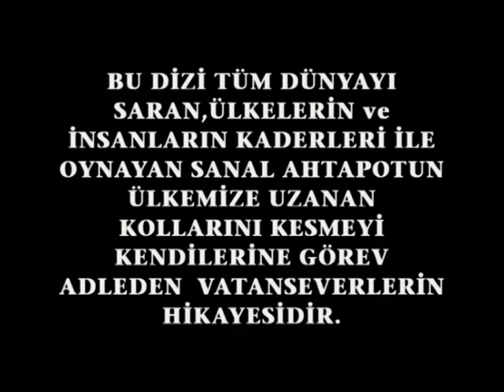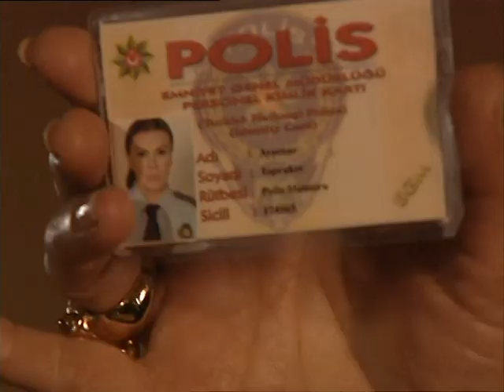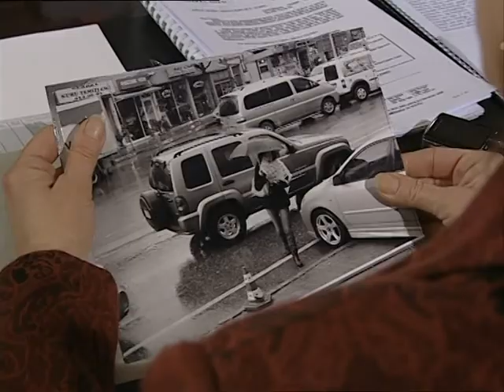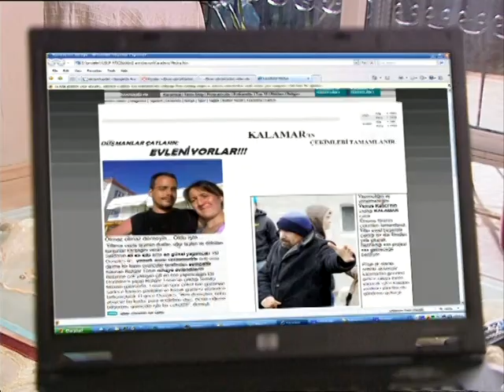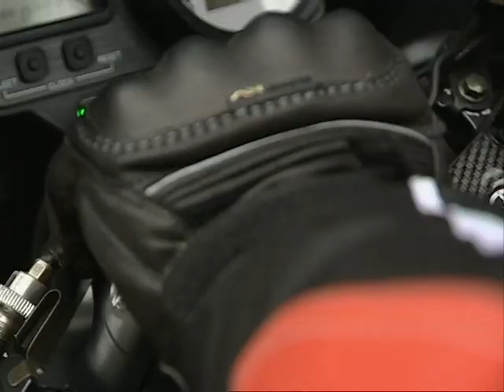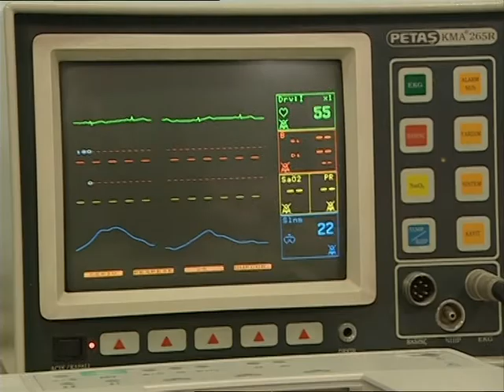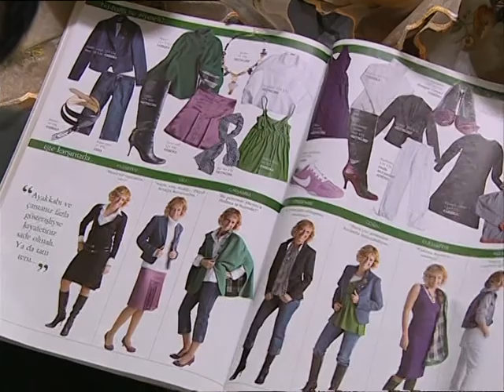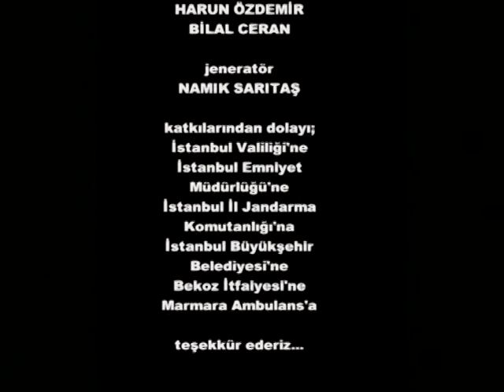Ahtapot 2. Bölüm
Oyuncular
Doğan Akkaya,Elif Baysal,Melda Gür, Bekir Erdem Öz, Yaşar Kutbay, Bilgen Gökçen, Huban Öztoprak, Armağan Cengiz, Erkay Yavuz, Serap  Hatipoğlu, Engin Aksu, Kartal Karakuş, Erkan Gündüz, Hakime Bıyık, Vedat Karataş,Başak Zebil